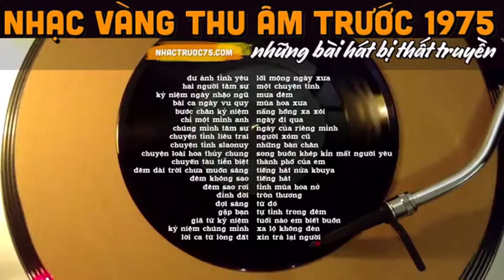Xa Lộ Không Đèn